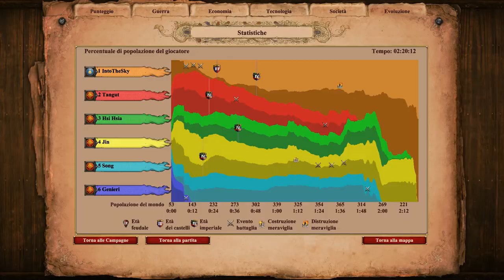Age Of Empire - Campaign Gengis Khan #90 - China - Walkthrough HD (No Commentary)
Age of Empires II is a real-time strategy game that focuses on building towns, gathering resources, and creating armies to defeat opponents. Players conquer rival towns and empires as they advance one of 13 civilizations through four "Ages": the Dark Age, the Feudal Age, the Castle Age (being the High Middle Ages), and the Imperial Age, reminiscent of the Renaissance—a 1000-year timeframe. Advancing to a new Age unlocks new units, structures, and technologies, but players must first build certain buildings from their current age and then pay a sum of resources (typically food and gold).

Civilian units, called "villagers", are used to gather resources; they are either male or female—gender does not affect their abilities. Resources can be used to train units, construct buildings, and research technologies, among other things; for example, players can research better armour for infantry units. The game offers four types of resources: food, wood, gold, and stone. Food is obtained by hunting animals, gathering berries, harvesting livestock, farming, and shore fishing and fishing from boats. Wood is gathered by chopping down trees. Gold is obtained from either gold mines, trade or collecting relics in a monastery, and stone is collected from stone mines. Villagers require checkpoints, typically depository buildings (town center, mining camp, mill, and lumber yard), where they can store gathered resources.

Each civilization can purchase upgrades that increase the rate of gathering these resources. Players can construct a marketplace for trade; players can trade wood, stone, and food for gold, and use gold to buy other resources. Market prices fluctuate with every transaction. Furthermore, markets and docks can also generate gold by using trading carts or cogs which are sent to visit foreign markets and ports; once they return to the player's market/dock, gold is added to the stockpile. The amount of gold a trade unit earns on each trip is linked to the distance it needed to travel to a foreign market; more gold is earned on longer trips. It is possible to trade with enemies' markets or docks, but the player's trading units may be attacked or destroyed by enemy units in the process. Players do not need to keep trading manually, as once they select the port or market the trading units infinitely continue to trade.

There are five campaigns in The Age of Kings, containing historically based scenarios such as Genghis Khan's invasion of Eurasia, Barbarossa's Crusade, or Saladin's defence of the Holy Land. In the Joan of Arc and William Wallace campaigns, the player can control a unit based on its namesake; in others, players take orders from guiding spirits representative of the army's commander.

Additional game modes are available to the player in The Age of Kings. One mode, random map, generates a map from one of several randomly chosen map generating scripts, with players starting in the Dark Age with a Town Center, three villagers (or more depending on civilization), and a scout unit. The game can be won through military conquest, by constructing a special building known as a Wonder and keeping it standing for a certain amount of time, or by obtaining control of all relics on the map for a set amount of time. Deathmatch mode allows players to begin with large amounts of resources, creating a focus on military dominance, while in the regicide mode each player is given a king unit, winning by killing all of the other monarchs.